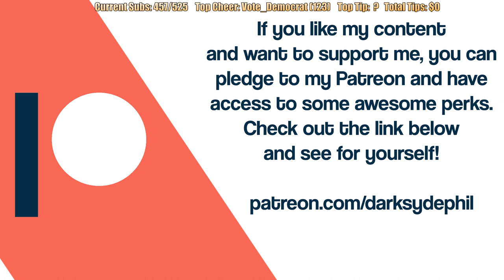Pre-Stream July 18, 2019: A Chill Day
This is my playthrough of Dragon Quest Builders 2 on the PS4 Pro, with live commentary.